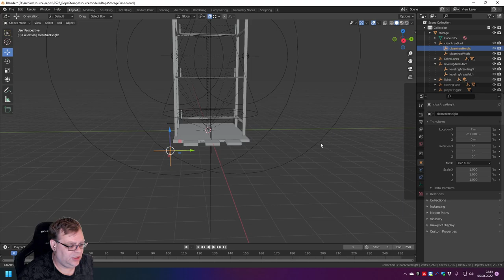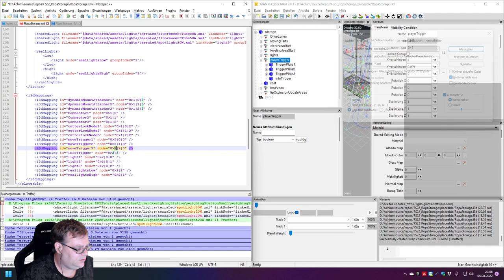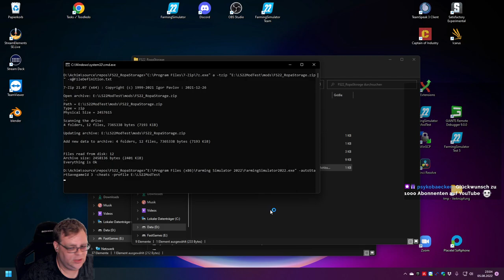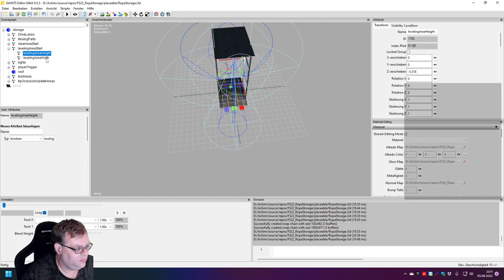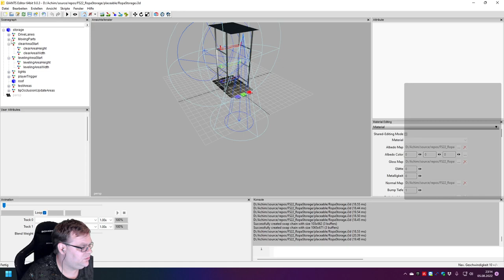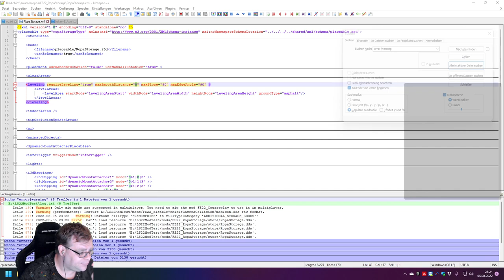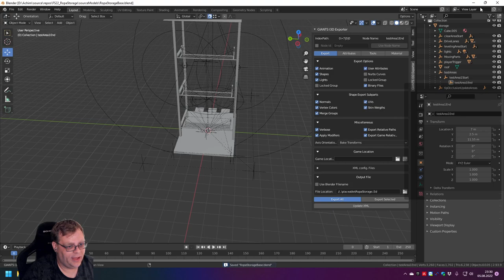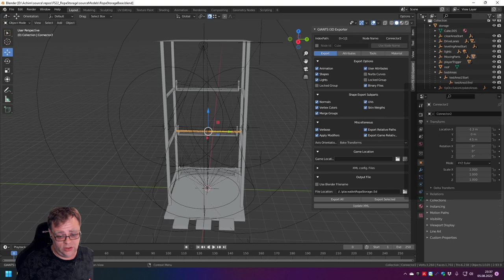Anfängermodding: Schneidwerksregal mit Areas fürs platzieren ausstatten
Ich habe in einem Livestream mit der Hilfe der Zuschauer im Blender gearbeitet am nächsten Mod. Schau doch mal rein wie ich da teilweise verzweifle.